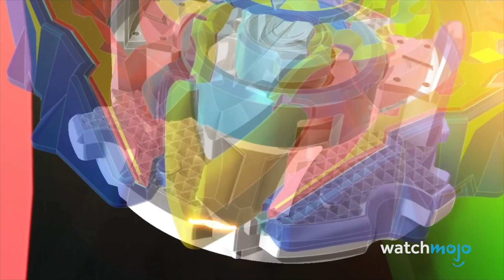¡Top 10 Batallas de Beyblade Burst!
Para esta lista, clasificaremos a las mejores batallas que ocurrieron en Beyblade Burst, Beyblade Burst Evolution, y Beyblade Burst Turbo!. Desde esas batallas por el campeonato de algún torneo, hasta esas batallas que solo se dieron por ajustes de cuentas, esto será genial. ¡Así que ajusta tu cinturón, agarra tu botana favorita, y prepárate, Let it Rip!